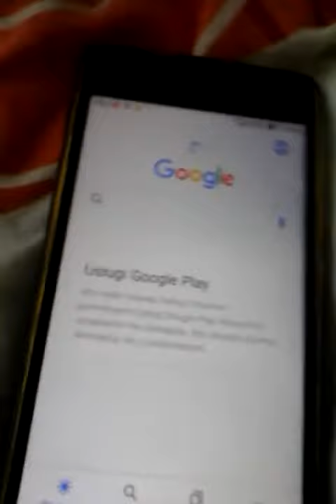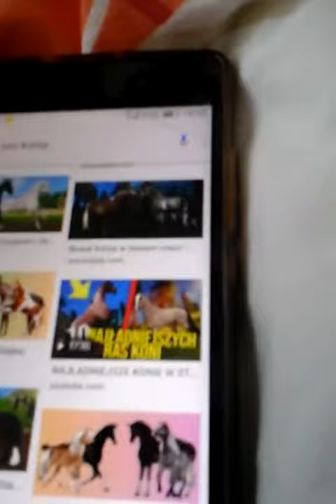Pienkne konie nasze 😁